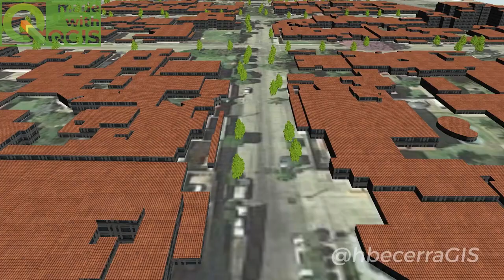Animaciones 3D con texturas en el nuevo QGIS 3.16 Hannover